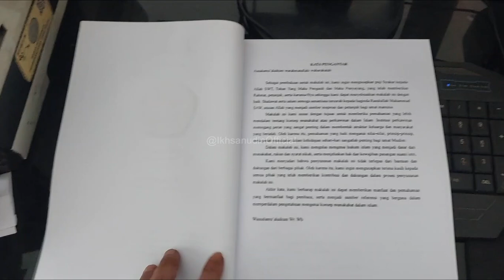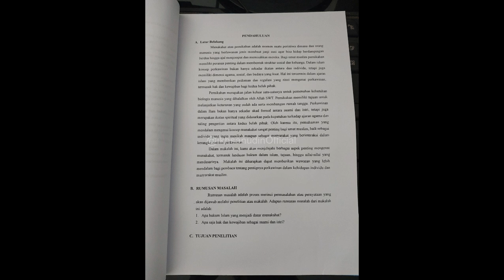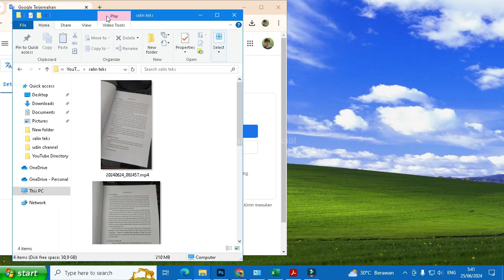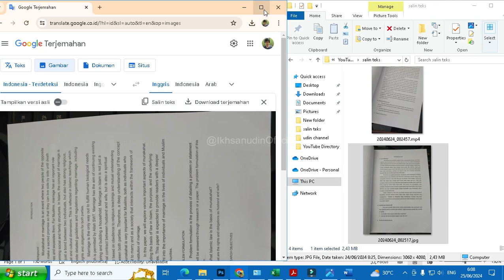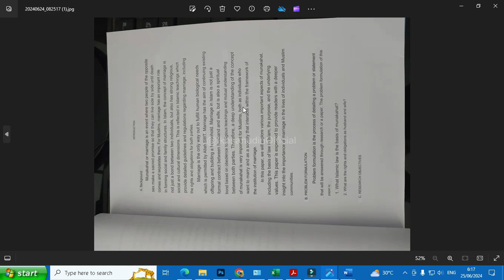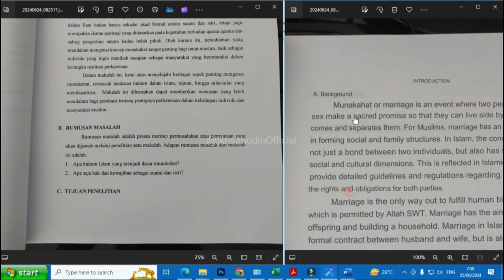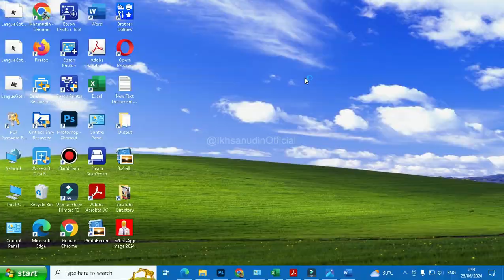cara translate bahasa lewat foto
cara translate bahasa lewat foto, cara translate menggunakan foto dari bahasa indonesia ke bahasa inggris
_*JUDUL DAN THUMBNAIL HANYA PEMANIS*_